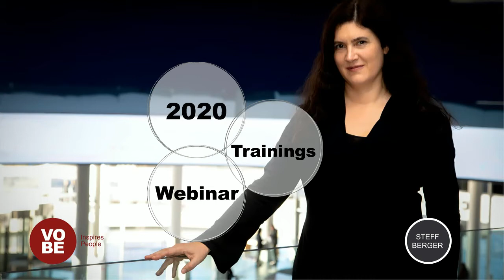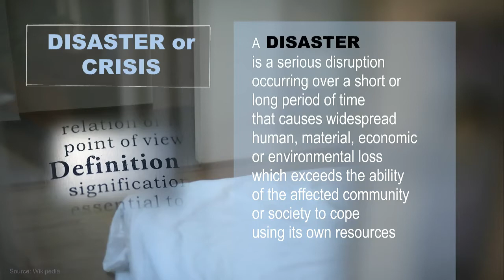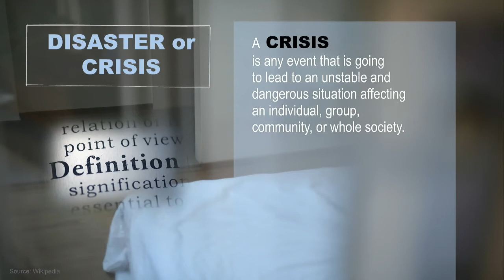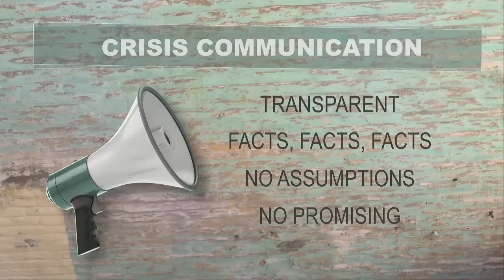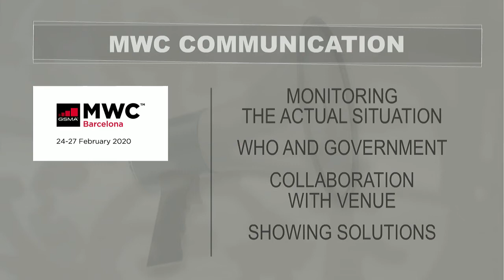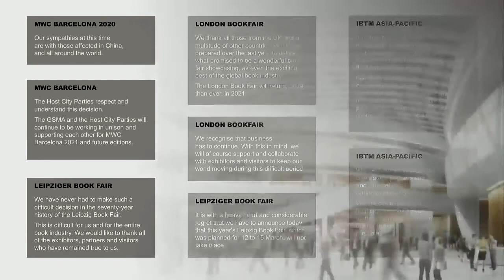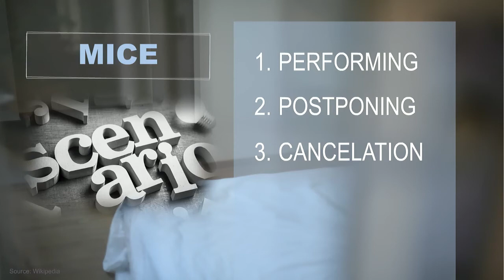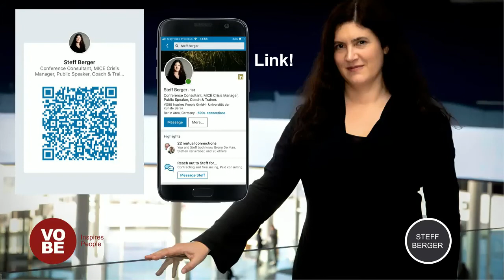MICE-Crisis Communications and post-COVID-19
The COVID-19 Coronavirus pandemic has had an immense impact on the MICE industry and the entire world. As well as dealing with practical issues, venues and organisers have had to work out what to say, and when, to their teams, stakeholders, suppliers and the public as the crisis unfolded, with news changing day by day.

MICE- crisis management can support you in rethinking your strategies and helping to prevent future crisis situations. Crisis Management is a great tool to find effective solutions and create new ideas.

In this webinar, Steff Berger will study the different approaches to communications during the COVID-19 pandemic and analyse recent messages and announcements to understand what makes for a successful outcome in very difficult and evolving circumstances. You will receive a first impression of MICE Crisis Management and a step-by-step guide on how to integrate these ideas into your planning for events.